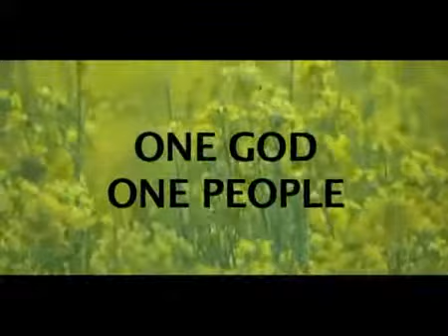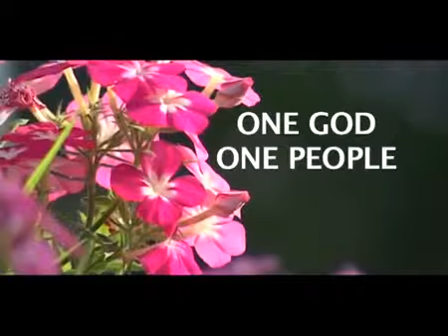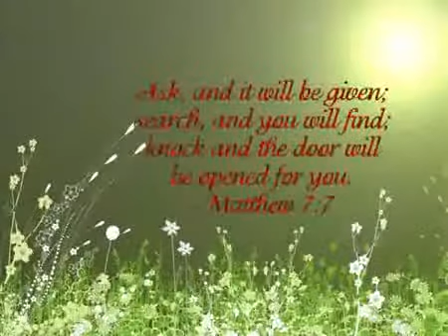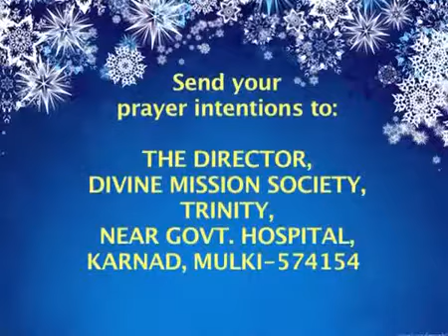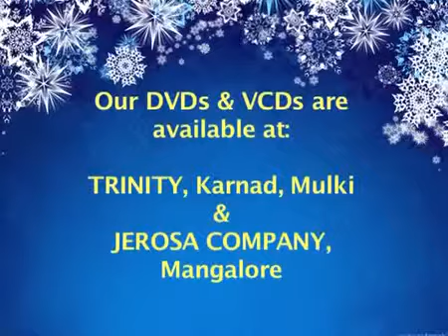God is Truth Rev. Fr. Jerry Sequeira.